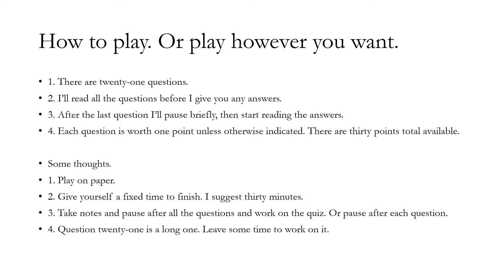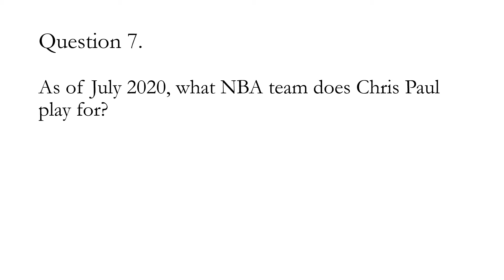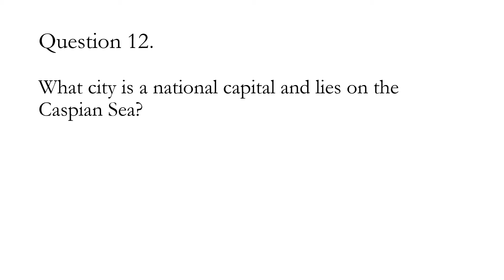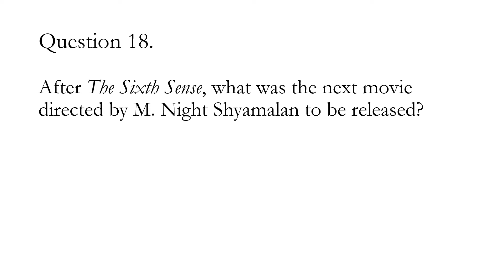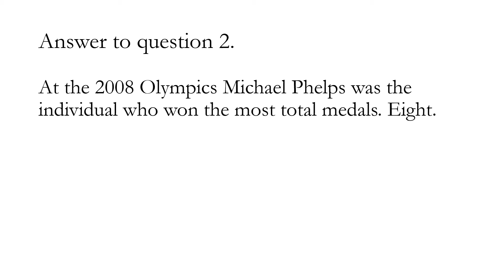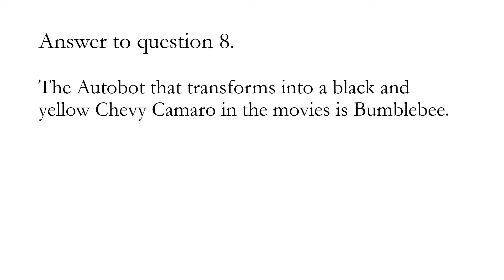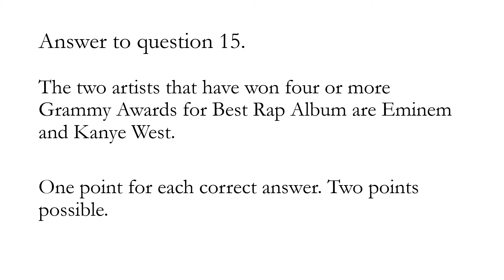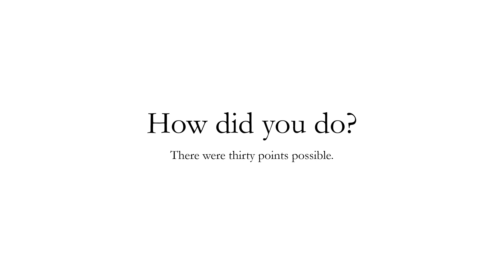Number 12. A Big Tony General Knowledge Quiz.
A 21 question general knowledge quiz on a broad array of subjects.